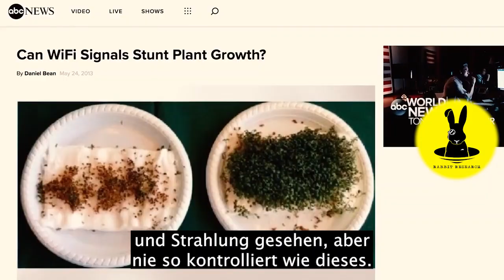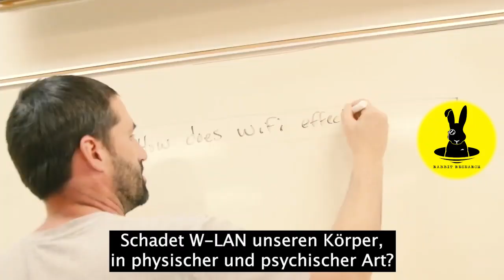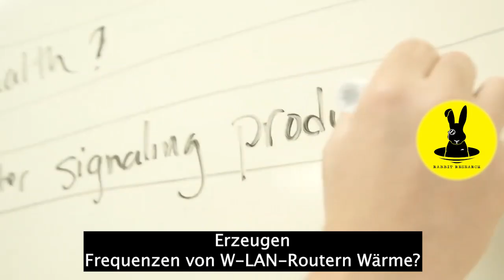Kostengünstiger Beweis: W-LAN stoppt das Pflanzenwachstum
Ein langjähriger Wissenschaftler hat mal gesagt "Der Beste Beweis ist der, den jeder nachmachen kann und unter 10 Euro liegt". Was den W-LAN angeht, so gibt es dazu einiges im Internet z.B. aus der Schweiz und jetzt ein sehr schön gemachtes Beweisvideo als weiterer Zeuge aus den USA :-)

Und wann schaltest Du Dein W-LAN ab und verkabelst alles?